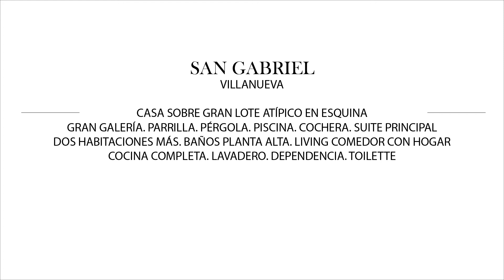Mieres Propiedades - Casa en venta en San Gabriel - Villa Nueva